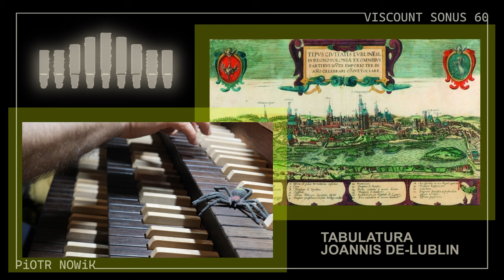🎹 Tabulatura Joannis de Lublin: „La rocha'l fuso” [Antonio Rotta] ♫ Viscount Sonus 60, Piotr Nowik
🎼 Joannis de Lublin: „La rocha'l fuso” [Antonio Rotta]
🙈 Performer: 🅿🅸🅾🆃🆁  🅽🅾🆆🅸🅺
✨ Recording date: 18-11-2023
🎹 Organ: Viscount Sonus 60
🎵 Temperament: Vallotti
📻 Audio recorder: TASCAM DP-32 SD
🎬 Video camera: Panasonic Lumix📷
🎙A=440 Hz

Jan from Lublin, organist, creator of the famous Polish organ tablature (around 1540), containing numerous pieces intended for playing on the organ and all other keyboard instruments.